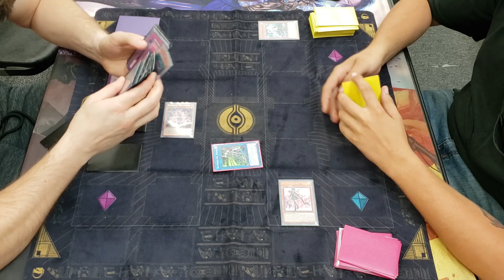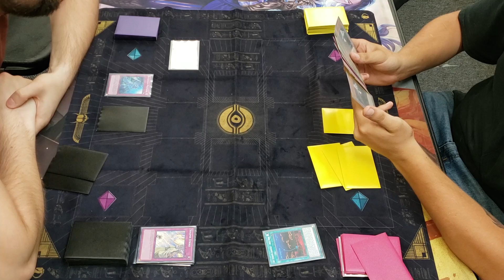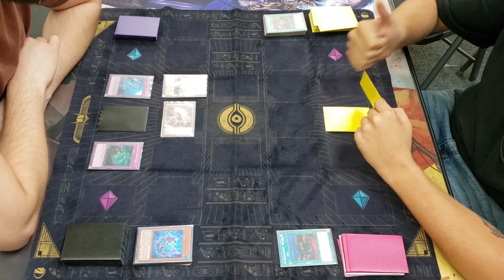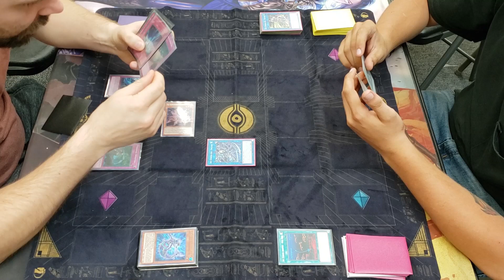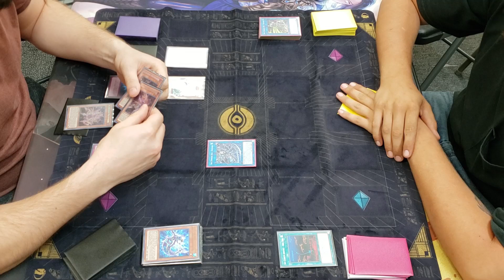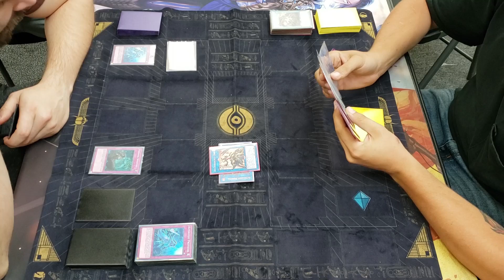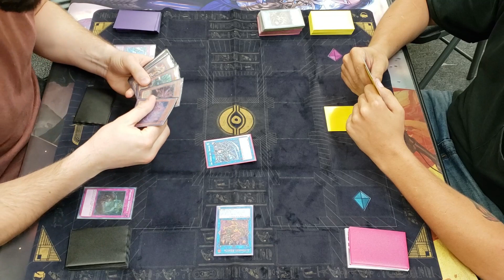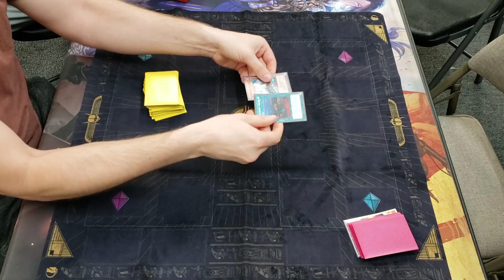Yugioh Altergeist vs Sky Striker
Welcome to Top Mint Games' Yugioh Altergeist vs Sky Striker Live Duel video! We will upload more videos soon!

WANT SOME EXTRA CASH?
We pay cash, but also offer a 30% bonus on trades! If you are not in Odessa, Texas you can ship to us and we will make you a spreadsheet with a detailed offer, if you don’t like our offer we will ship them back to you free of charge.

BUYING CARDS?
We provide: Fast Shipping, Fantastic Packaging, and Great Customer Service!
We are a Top Level Gold Star Seller!